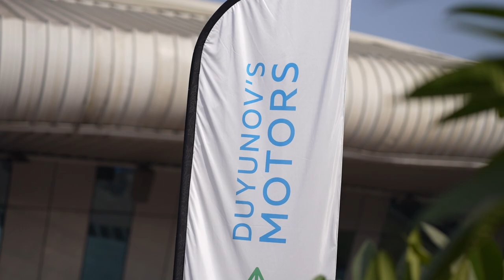Véhicules avec moteurs de type "Slavianka" pour l'Inde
En Inde, la société SOLARGROUP et la société de production "Ressource" ont démontré l'utilisation de la technologie "Slavianka". Pour ce faire, les ingénieurs ont installé des moteurs à bobinages combinés sur un tricycle de marchandises, un tricycle passager et un bateau qui avaient été choisis pour ces tests.

Ces engins ont été présentés dans le cadre de la conférence SOLARGROUP en Inde.

Regardez la vidéo pour découvrir les détails.

En Russie, où envisage-t-on de produire des voitures électriques en utilisant la technologie "Slavianka" ? Découvrez la réponse en cliquant sur ce lien